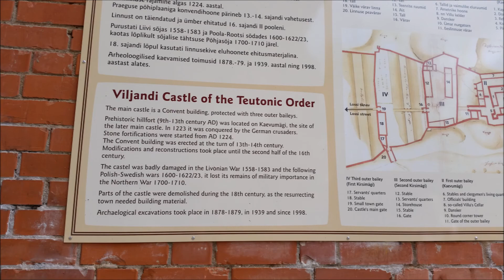Estonia Eesti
Tallinn and Tartu Estonia then back to Helsinki Finland